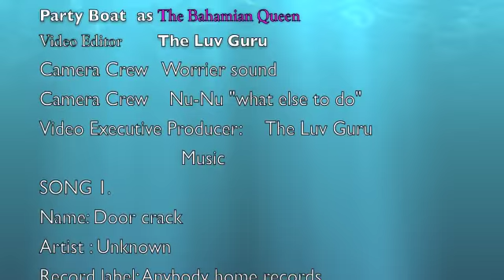Get Wet with the Party Cruise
Follow us as we take you on a tour of the Party Cruise . Starts Sunday July 7th 2013. A party that Bahamians Can enjoy. Each and every other Sunday!!